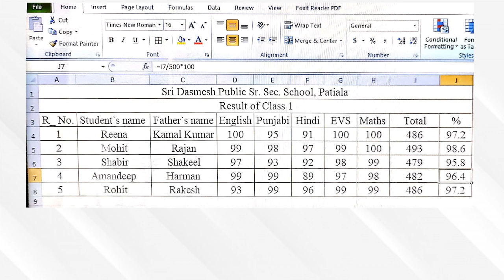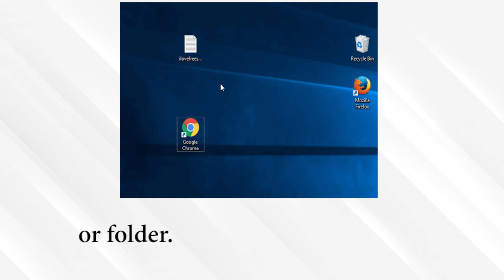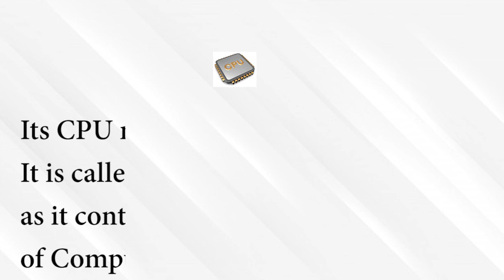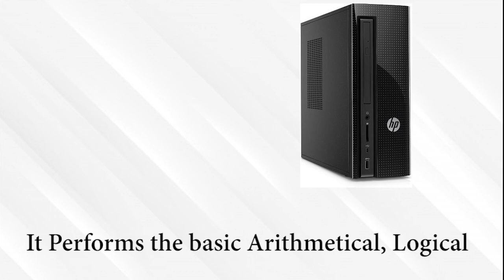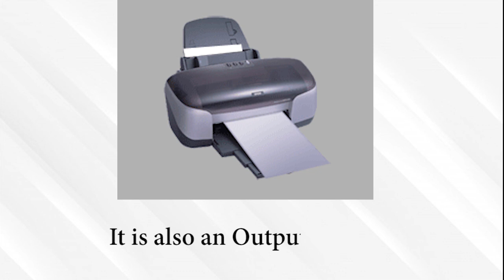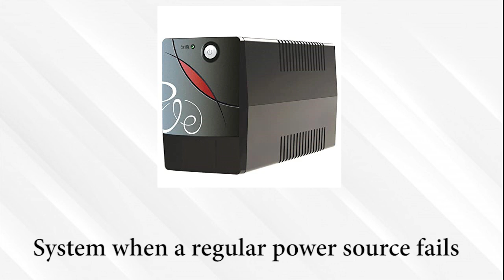PARTS OF COMPUTER AND THEIR FUNCTIONS || Computers || NCERT || CBSE || Computer Basics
Hiii Guyzzz...Thanks for clicking this video.
In this video you`ll learn about Computer Parts and their functions.

Motive of this channel:
To educate all because I believe, No barrier can stop Sincerity to gain Education and Knowledge at any age.

कंप्यूटर के प्रमुख भाग,
kidslivelearning

Books:

cyber beans
Kips - Tools 16 - Class 1:
KIPS - Cyber Beans - Class 1
KIPS - Icon 7 - Class 1
KIPS - IT Beans - Class 1
KIPS - Hyperlink - Class 1
KIPS - IT Apps - Class 1

KIPS - Tools 16 - Class 2
KIPS - Cyber Beans - Class 2
KIPS - Icon 7 - Class 2
KIPS - IT Beans - Class 2
KIPS - Hyperlink - Class 2
KIPS - IT Apps - Class 2
Cordova - Cordova Apps Smart a book of Computers - Class 2
Cordova - New Computers Update - Class 2
Frank - Computer Apps Book - Class 2

MY GEARS:-

50MM LENS
CAMERA TRIPOD

Kids Live Learning